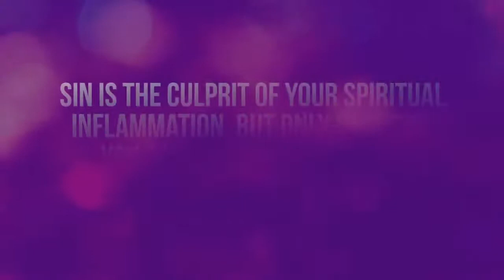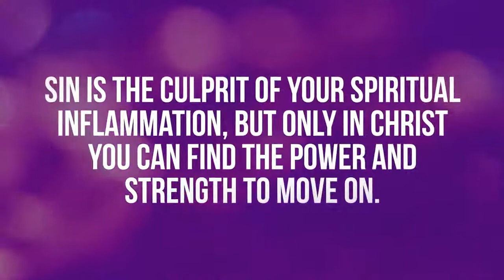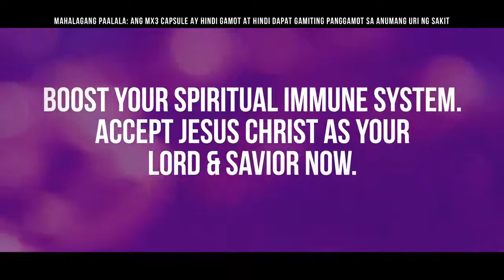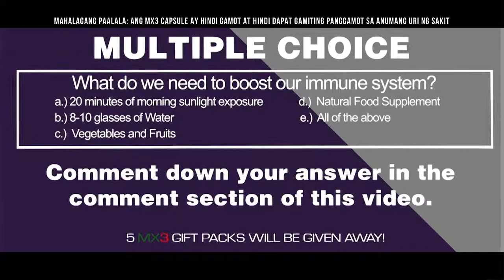Health Corner - Organs of the Immune System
Watch Episode 11 of MX3 Health Corner with Dr. Edwin Bien at 4PM.